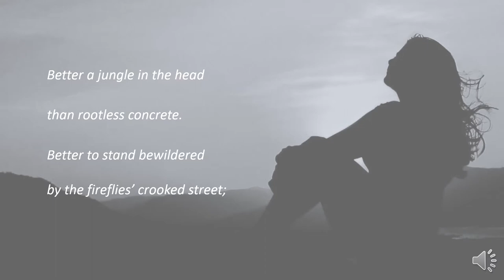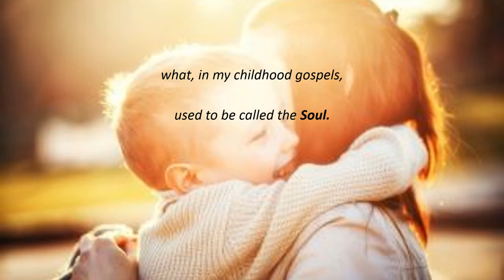Pentecost- by Derek Walcott